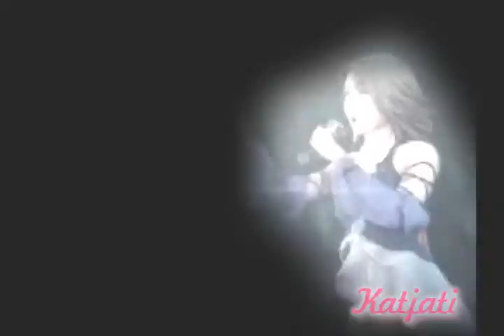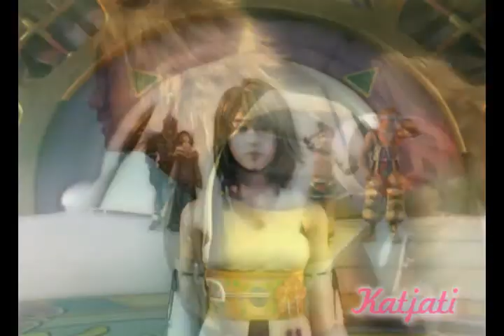Yuna & Tidus: Goodbye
LOL, Yesterday (in part today xD) I was sending it over 2 hours! Jeez, YouTube sucks, does it really have to take so long to send a vid?
;O
Today Im tired... I want holidays to start alredy !!
And video? It about Yuna and Tidus I guess, I was just bored... Song is from debut solo-album Out of Box Oo
Just watch and enjoy :p
artist: Jade Valerie
clips: Final Fantasy X & X-2

lyrisc:
Goodbye, goodbye
You're looking in my eyes
and still you don't know how to say my name
Goodbye, goodbye
and still I know I'll never be the same

If God is watching us
Has he gone silent
Could we take what he would say?
Are we even listening at all?

Goodbye, goodbye
Another concrete jungle
Too many lions trying to survive
Goodbye, goodbye
We want it all
but no one wants to have to pay the price

shouldn't he be angry?
for blaming him and not ourselves
Are we even sorry?

Goodbye, goodbye
I guess we deserve the beds that we're all sleeping in tonight
Goodbye, goodbye
All these shades of grey, we've painted it all black instead of white

Maybe he is praying
That we could see it thru his eyes
and finally know what peace is

(Do we care, do we really, really care, do we care)

I'll never be a perfect angel
I'll never know exactly what to say
I'll never be God's purify
I'll fuck it up a thousand different ways
But I'm the bravest of the weak
And I'm your suicidal queen
I cheat, I love, I drink
But I'm the sweetest of the mean
I wanna slash my wrists and watch them blood,
but I know God's watching

Will he forgive me? And let me forgive myself?
Because maybe then I'd love "me"

Tell me what to do to finally feel good enough
I know you're watching